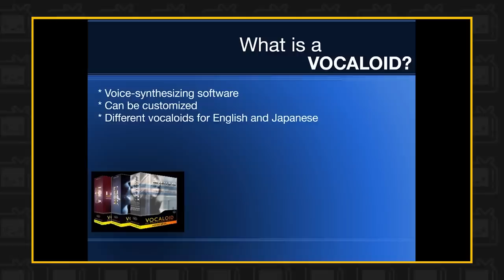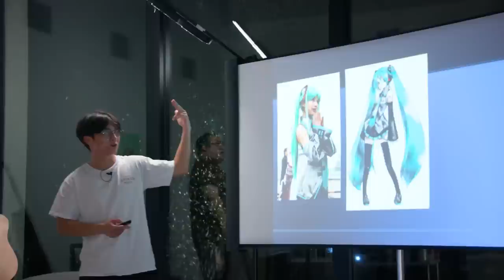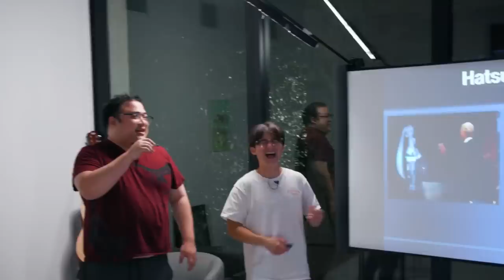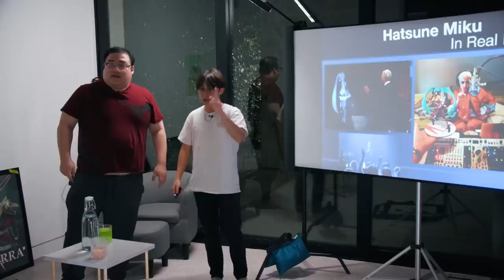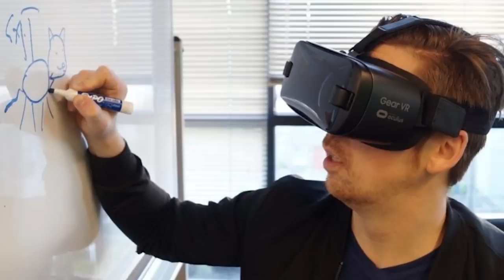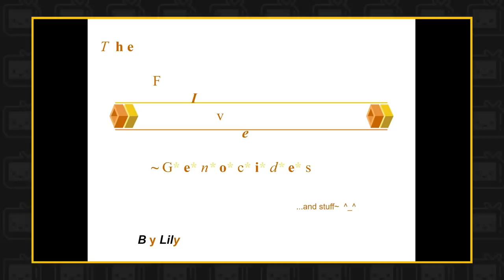Michael Reeves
chaos crumbs
*This channel is not managed (or owned) by Michael!